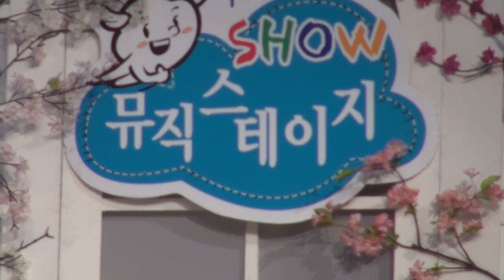가수 박명원-하늘아_뮤직스테이지-강동구민회관_영상감독 이상웅-2014.02.18. 00161